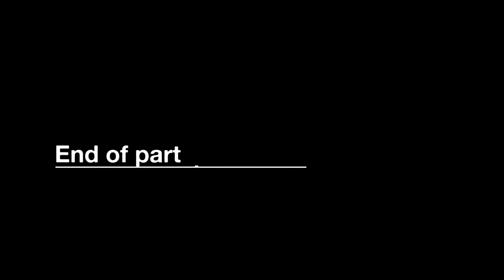Outreach missions in India Part 5 with Apst Dr Henry Kimani